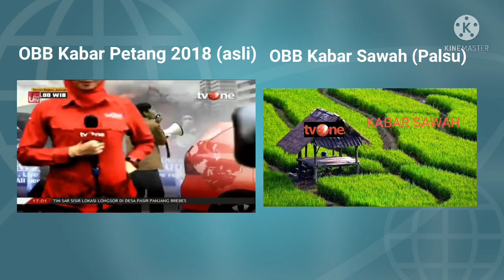perbedaan obb kabar petang TVOne Indonesia 2018 (asli) dengan OBB Kabar sawah (palsu)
Mana ada kabar sawah?